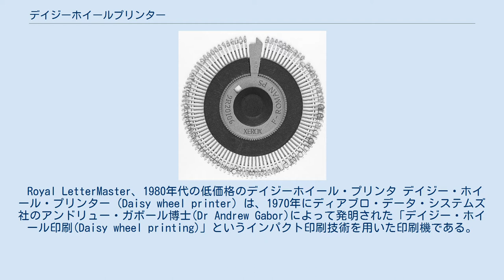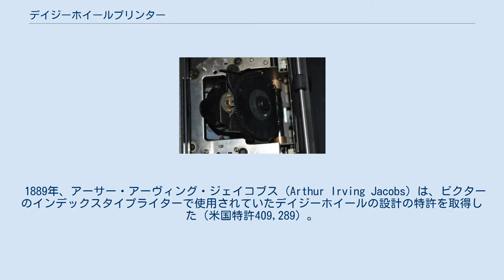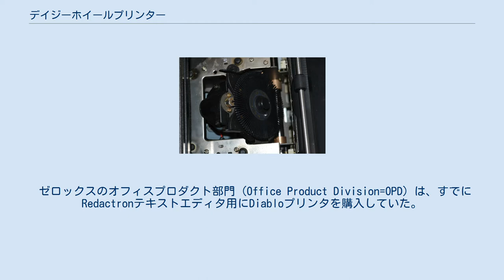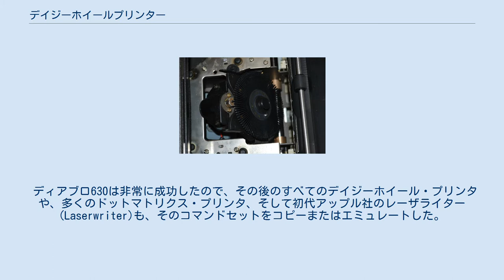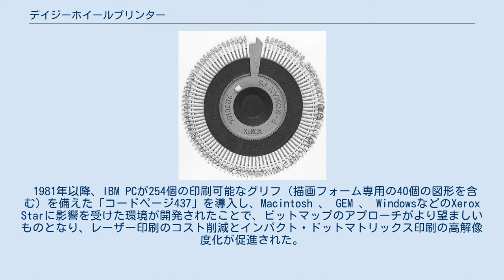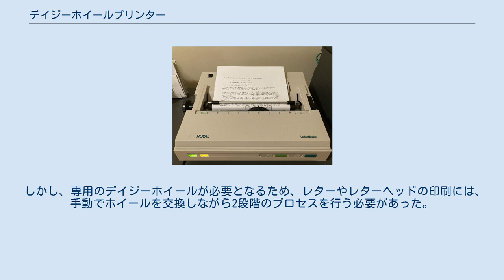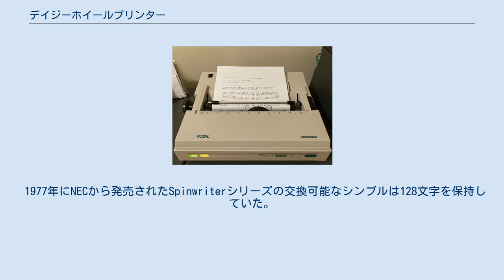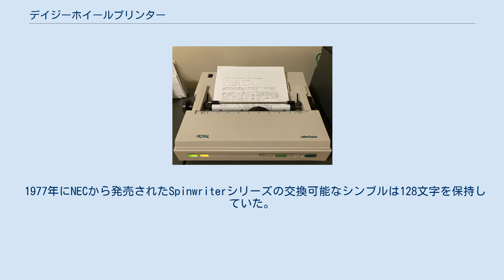デイジーホイールプリンター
ゼロックス社ディアブロ・プリンタ用の金属製デイジーホイール Qumeプリンタ用のプラスチック製デイジーホイール デイジーホイール・プリンタの出力見本。
 実際の印刷物はこれらの画像よりもはるかに鮮明。
 Royal LetterMaster、1980年代の低価格のデイジーホイール・プリンタ デイジー・ホイール・プリンター (Daisy wheel printer) は、1970年にディアブロ・データ・システムズ社のアンドリュー・ガボール博士(Dr Andrew Gabor)によって発明された「デイジー・ホイール印刷(Daisy wheel printing)」というインパクト印刷技術を用いた印刷機である。
 この技術は、交換可能な事前に形成された印字部を使用しており、それぞれの文字は通常96グリフで、IBMセレクトリックのような高級タイプライタに匹敵する高品質の出力を生成するが、2～3倍の速さで出力される。
 デイジーホイール印刷は、1972年から電子タイプライター、ワードプロセッサ、コンピュータで使用されていた。
 デイジーホイールは、ヒナギクの花に似ていることから、その名がついたと考えられている。
 1980年までには、デイジーホイール・プリンタが高品質のテキスト印刷の主流技術となっていた。
 ドットマトリクス・インパクトプリンタ、サーマルプリンター、ラインプリンタは、高速印刷や画像印刷が必要な場合に使用され、印刷品質の低さが許容されていた。
 ドットベース(点形成)のプリンタ、特にレーザープリンタが、限られた文字セットに制限されるのではなく、任意の文字やグラフィックを印刷することができ、同等の品質の出力を生成することができるようになったときに、これらの技術は急速にほとんどの目的のために置き換えられた。
 デイジーホイール技術は、現在では一部の電子タイプライターにのみ搭載されている。
 1889年、アーサー・アーヴィング・ジェイコブス (Arthur Irving Jacobs) は、ビクターのインデックスタイプライターで使用されていたデイジーホイールの設計の特許を取得した（米国特許409,289）。
 テレタイプ社の A. H. Reiber は、1939年にデイジーホイール・プリンタの米国特許2,146,380を取得した。
 1970年、エンジニアのアンドリュー・ガボール博士が率いるディアブロ・システムズ社のチームは、IBMセレクリックの13.4cps（1秒あたりの文字数）に対し、30cps（1秒あたりの文字数）という、IBMセレクリックよりも高速で柔軟性の高いデイジーホイール・プリンタを開発し、初の商業的成功を収めた。
 アンドリュー・ガボール博士は、この発明について米国特許第3,954,163号と米国特許第3,663,880号の2つの特許を取得した。
 ゼロックスは同年、ディアブロを買収した。
 ゼロックスのオフィスプロダクト部門 (Office Product Division=OPD) は、すでにRedactronテキストエディタ用にDiabloプリンタを購入していた。
 ディアブロを収益性の高いものにするために7年の歳月を費やした後、OPDは主にディジタル・イクイップメント・コーポレーション(DEC)などの企業によって購入されたディアブロ630(Diablo 630)の開発と販売に注力した。
ディアブロ630は、IBMセレクリックやセレクリックベースのプリンタと同等の文字品質の出力が可能でありながら、低コストで2倍の速度で出力することができる。
 さらに、ASCII印刷の全文字セットをサポートしていることも利点であった。
 また、サーボ制御のキャリッジは、カーニングと呼ばれる文字の幅に応じて横方向のスペースが異なるプロポーショナル・スペーシング・フォントの使用を可能にした。
 ディアブロ630は非常に成功したので、その後のすべてのデイジーホイール・プリンタや、多くのドットマトリクス・プリンタ、そして初代アップル社のレーザライター(Laserwriter)も、そのコマンドセットをコピーまたはエミュレートした。
 ディアブロとQumeのデイジーホイール・プリンタは、1980年までには、コンピュータやOAアプリケーションのハイエンドの出力技術の主流となっていたが、高速でインパクトのない技術はすでに市場に参入していた (例: IBM 6640インクジェット、ゼロックス2700、IBM 6670レーザーなど）。
 1981年以降、I...